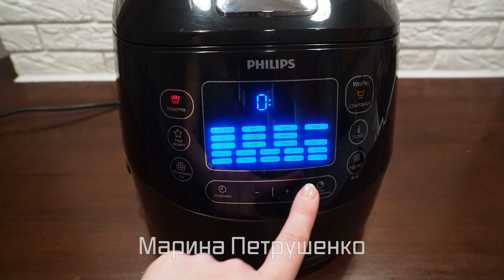Это просто Шедевр! Потрясающий вкус покорит Всех! Гречка с мясом на ОБЕД или УЖИН в мультиварке!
Как приготовить гречку с мясом в мультиварке вкусно. В рецепте мультиварка филипс, а ниже рецепты для мультиварки просто на каждый день. Вы можете пользоваться мультиваркой редмонд, поларис или мулинекс, а так же панасоник и т.д. Подробнее в чем готовим, и отзывы пользователей можно почитать
А так мои простые рецепты, и любое блюдо легко адаптируются под любую мультиварку!